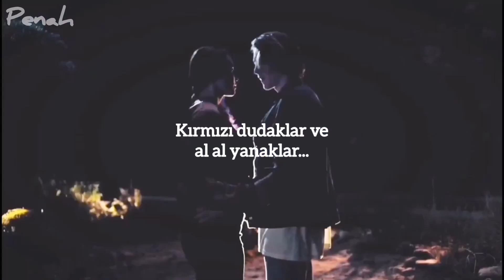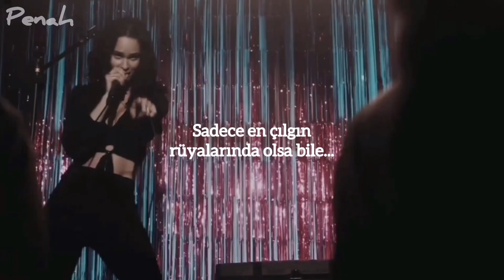Taylor Swift - Wildest Dreams (Türkçe Çeviri) |Nate & Bronwyn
Dizi :Birimiz yalan söylüyor

Şarkı sözleri :
Even if it's just in your wildest dreams, ah-ah, ha
Wildest dreams, ah-ah, ha
But this is getting good now
My last request is
Even if it's just in your wildest dreams, ah-ah, ha (ha-ah, ha)
Burning it down
Burning (burning) it (it) down (down)
Follow (follow) you (you) around (follow you around)
Even if it's just (pretend, just pretend) in your wildest dreams, ah-ah, ha (ah)
In your wildest dreams, ah-ah, ha
Even if it's just stayed in your wildest dreams, ah-ah, ha